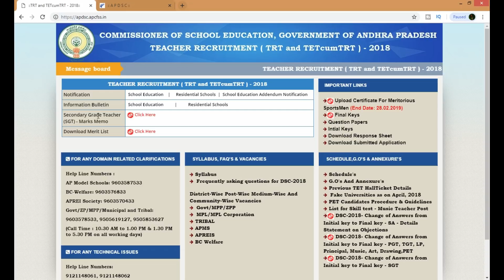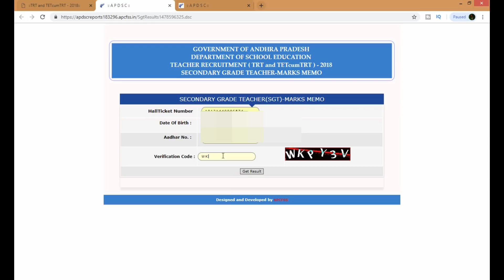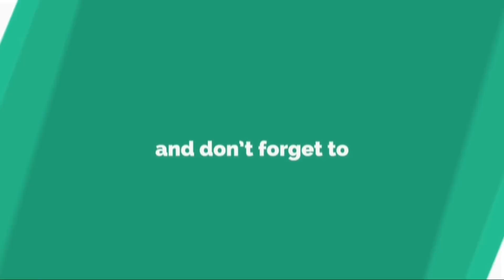AP DSC LATEST BREAKING NEWS TODAY || ap dsc 2018 sgt marks memos released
ap dsc 2018 anantapur cutoff
ap dsc 2018 kurnool  cutoff
ap dsc 2018 kadapa cutoff
ap dsc 2018 chitoor cutoff
ap dsc 2018  krishna cutoff
ap dsc 2018 nellore cutoff
ap dsc 2018 guntur cutoff
ap dsc 2018 prakasham cutoff
ap dsc 2018 east godavari  cutoff
ap dsc 2018 weat godavari  cutoff
ap dsc 2018 vizianagaram cutoff
ap dsc 2018 vishakapatnam cutoff
ap dsc 2018 srikakulum cutoff